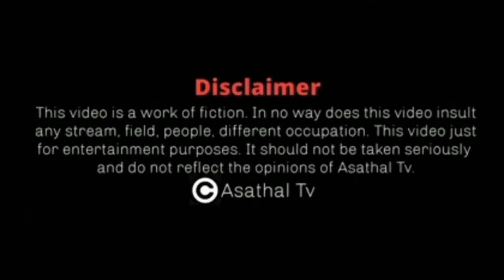Madurai Muthu Asatha Povathu yaru LR Eswari special episode